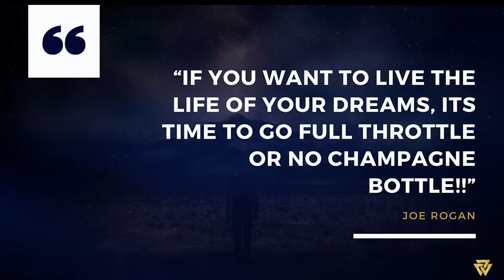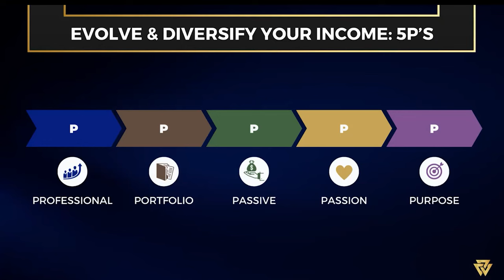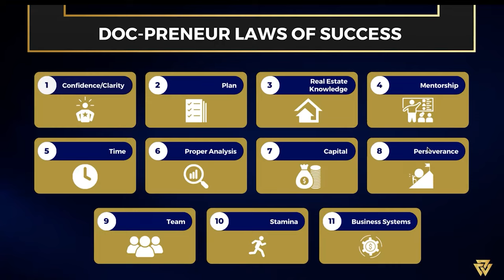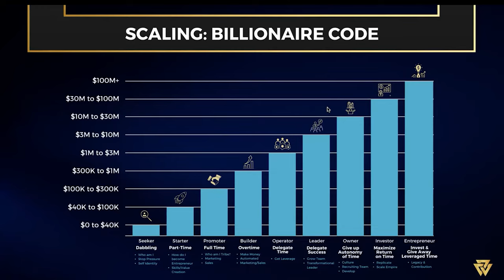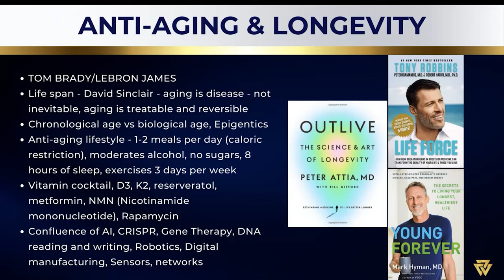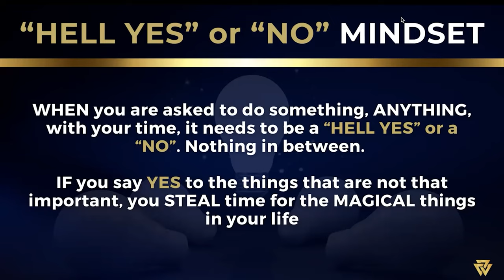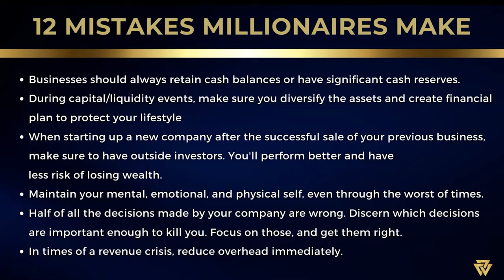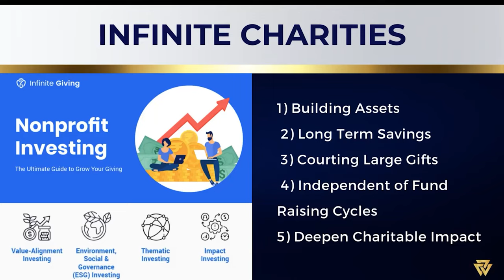F*ck Financial Freedom, Do THIS Instead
A lot of online gurus tout financial freedom as the pinnacle of success.

However, after achieving financial freedom years ago, I found myself asking “what’s next?”

I felt that there was still more for me, and nobody out there was talking about it.

So, I embarked on the journey beyond financial freedom into what I call "escape velocity."

If you are a financially successful physician or professional that feels like there is more to life than just money, this video is for you.

It’s a keynote presentation that I gave at the Best Ever Real Estate Conference to a group of elite physicians and real estate investors.

It goes over:

- The Entrepreneur’s Journey. The different phases & challenges on your path to financial freedom and beyond.
- A detailed breakdown of the 5 Freedoms (Financial, Time, Geographic, Mindset, and Vitality) and the different levels and nuances of each one
- Multimillionaire frameworks to help you surpass financial freedom once you achieve it.
- Anti aging / longevity, advanced parenting techniques, wealth management, and MUCH more.

If you’re ready to take your life to the next level, watch this video.

Resources:
- Apply to be coached by me and book a discovery call